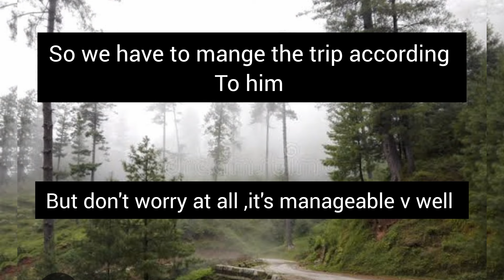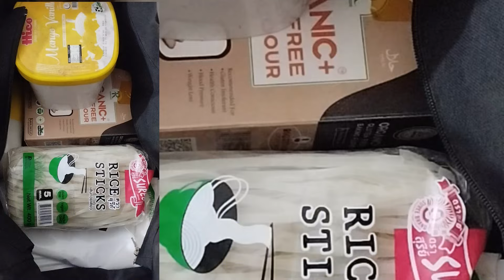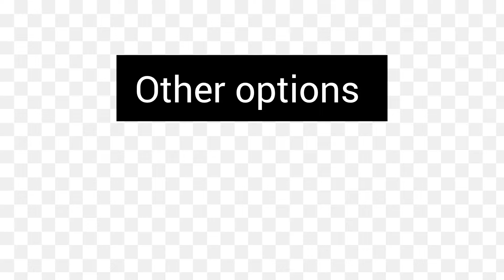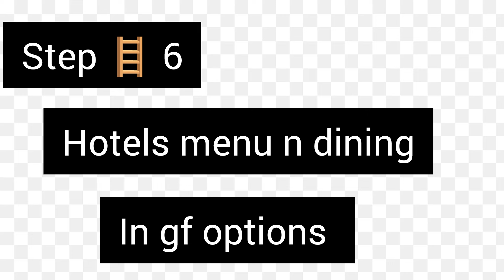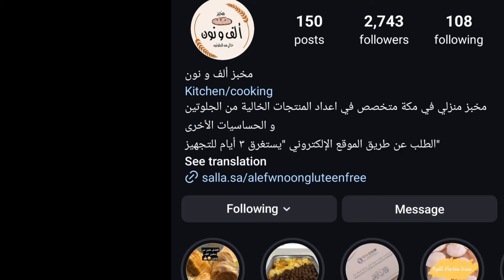How To Manage A Trip With Cealic Disease|| GF Traveling/Umra Tips,Suggestions by acreativekitchen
Gluten Free Traveling Tips N Suggestions Foods n hotel Ideas with cealic disease/Umra Trip suggestions n ideas /How u can manage yr Gluten free Travel with cealic person

I hope it will be v useful Vedio
For my cealic family

I gave Tips , suggestions n ideas
For gluten free traveling

Give yr feedback by yr preciouse comments
Keep watching my channel for more information n Recipes
Gluten free recipes n information